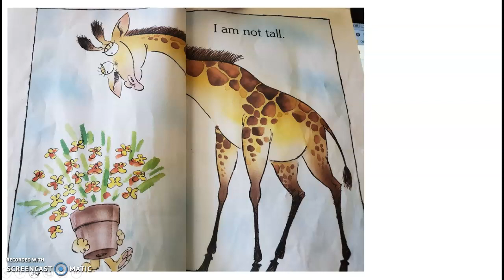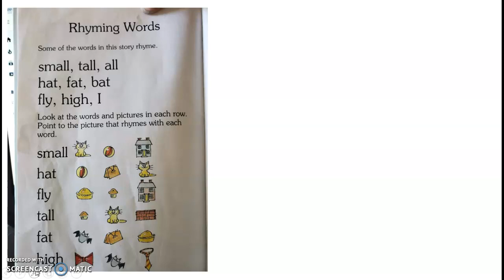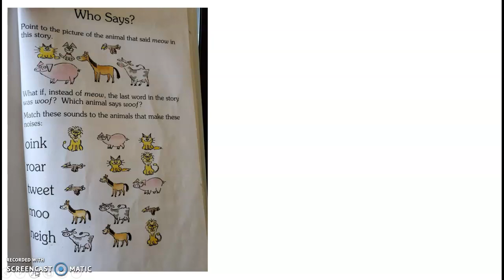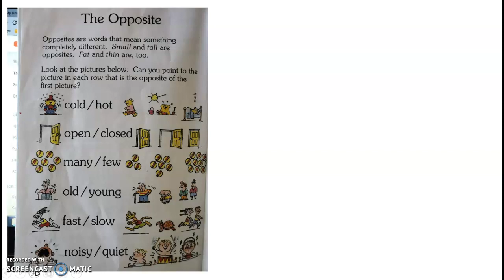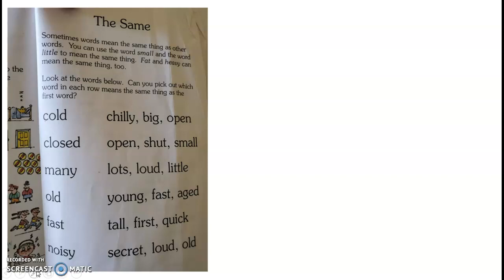Who am I by Nancy Christensen